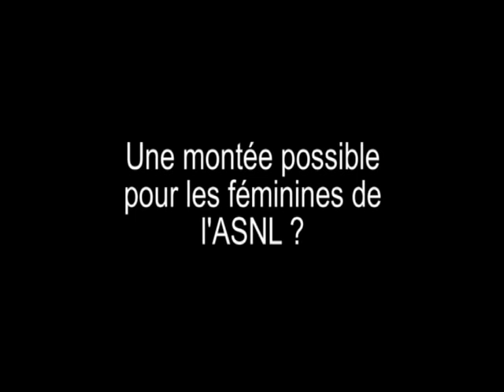Héloise Mansuy : portrait d'une jeune internationale Lorraine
Retrouvez le parcours de la jeune licénciée de l'ASNL et formée au Pôle de Clairefontaine